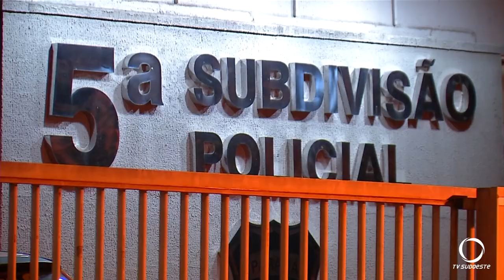Polícia recupera veículo furtado em Pato Branco